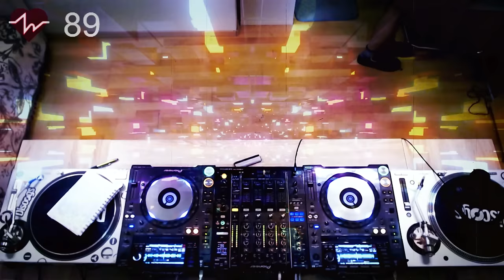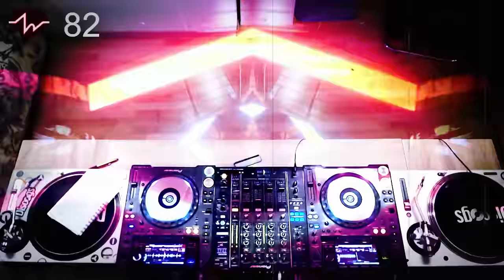Best Of Jamiroquai (House Edition)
With sunny days around the corner this is gonna fit just nicely 😉 My take on some of my favourite house remixes of Jamiroquai. Enjoy!

01. 00:00 Jamiroquai - Main Vein (Deep Swing's Jazzy Thumper Mix)
02. 06:02 Jamiroquai - To Stop Me
03. 11:12 Jamiroquai - Feels So Good (Knee Deep Vocal Dub)
04. 17:09 Jamiroquai - Time Wont Wait (Groove Assassin Remix)
05. 22:03 Jamiroquai - Little L (Bob Sinclair Remix)
06. 24:35 Jamiroquai - Little L (Brian Tappert Remix)
07. 28:59 Jamiroquai - Supersonic (Pete Heller - The Love Mix)
08. 33:54 Jamiroquai - Cosmic Girl (Full Intention Mix)
09. 38:41 Jamiroquai - Bad Girls (Mix 1)
10. 42:42 Jamiroquai - Love Foolosophy (Knee Deep Remix)
11. 49:03 Jamiroquai - You Give Me Something (Full Intention Club Mix)
12. 53:19 Jamiroquai - Alright (Todd Terry House Mix)
13. 57:21 Jamiroquai - Canned Heat (Bini & Martini Mix)
14. 1:04:33 Jamiroquai - Main Vein (Knee Deep Dub)